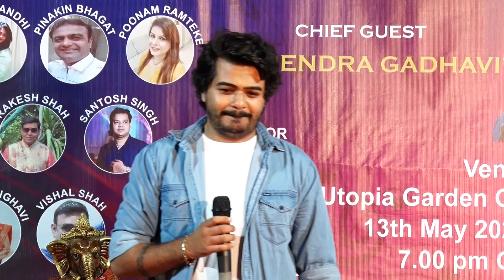021 Raj Patel Solo Tu Hi Meri Saab Hai Subha Hai | 13th May 2023